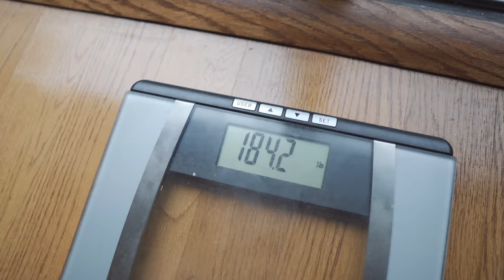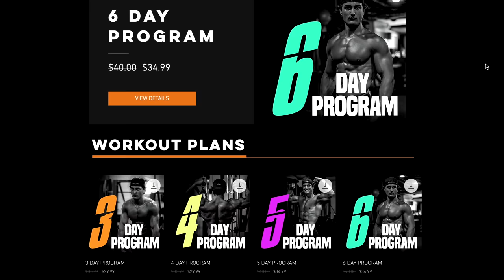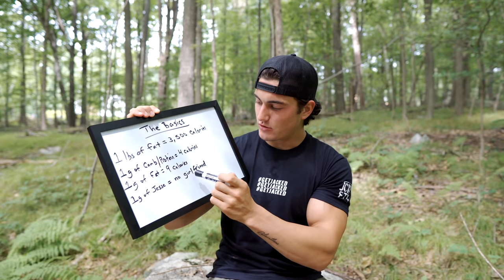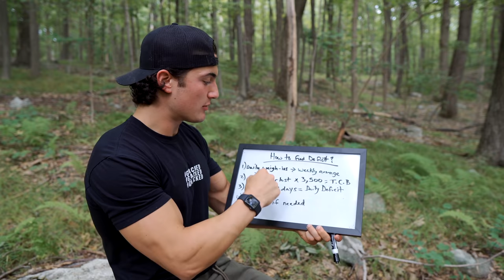HOW TO LOSE FAT FAST & EFFICIENT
Are you bulking or cutting?! Turn on you post notifications if you’re cool.

Welcome to the the video! How I lost 25 lbs of fat and went from 200 lbs to 175 lbs at my lowest! Here are my best fat loss and diet tips!
     Jesse James West Diet, Training & top fat loss tips
     How to lose fat fast and efficient
     High protein low calorie full day of eating while dieting
     My best fat loss and diet tips
     Full chest and triceps bodybuilding routine
     Workout motivation & tips
     Low Calorie High Protein meals
Low Calorie Snacks & Dressings I use:
5 cal ketchup
10 cal barbecue sause
0 cal ranch